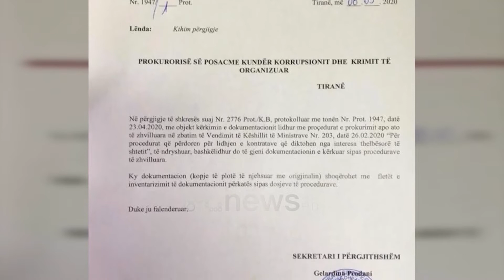Ora News - Mazhoranca premton rritje të pagave për infermierët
Me karafila dhe me falenderime për angazhimin në betejën me koronavirus, Taulant Balla dhe Klodiana Spahiu kanë vlerësuar angazhimin e infermierëve në luftën ndaj koronavirus

Kushtet e punës dhe pagat mbeten ende shqetësim, ndaj përfaqësuesja e mazhorancës premtoi se do të ketë reagim.

Spahiu: Në saj të punës tuaj dhe drejtuesve tuaj ia dolëm me sukses. Unë shpresoj që të jetë obligim edhe i yni që në çdo buxhet të kërkojmë një rritje pagash për infermierët.

Tenderat në shëndetësi janë në qendër të akuzave të opozitës, dhe shqetësimi mbetet dhe për mazhorancën.

Spahiu: Kjo punë do të diskutohet në vazhdimësi. Ne sot jemi për të qenë bashkë me të gjithë infermierët në gjithë Shqipërinë.